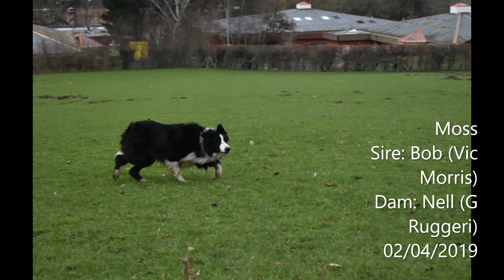Lot 58: Moss - 3.2.21 Farmers Marts Dolgellau Online Sheepdog Auction